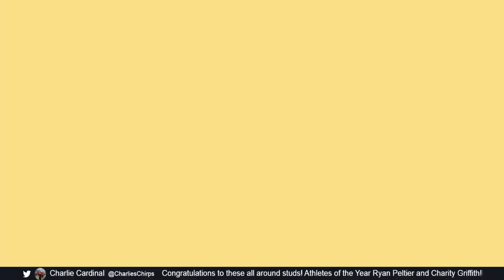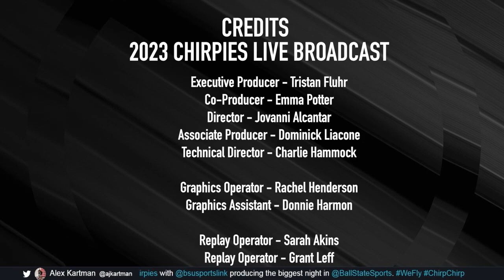Ball State Sports Link: The 2023 Chirpies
The biggest night in Ball State Sports, produced by the students of Ball State Sports Link, this is the 2023 Chirpies. Featuring musical guest King Calaway, The Chirpies celebrates the year in Ball State Sports.

Produced by Tristan Fluhr
Directed by Jovanni Alcantar
Follow Ball State Sports Link & Sports Production: